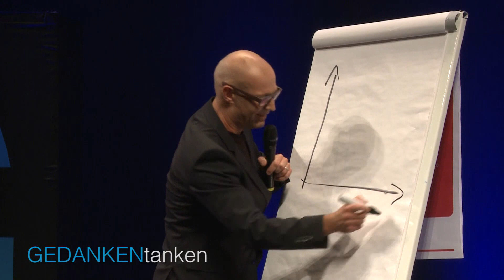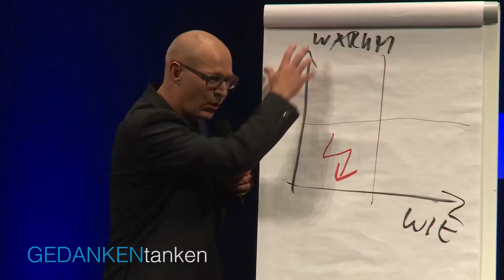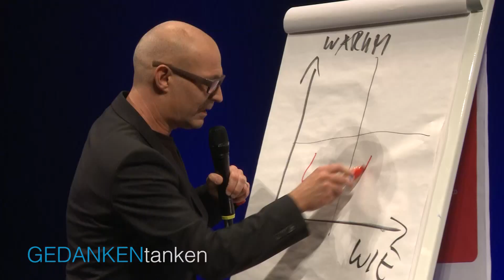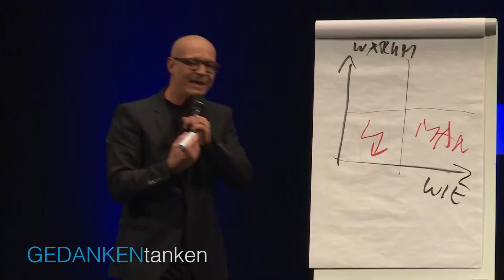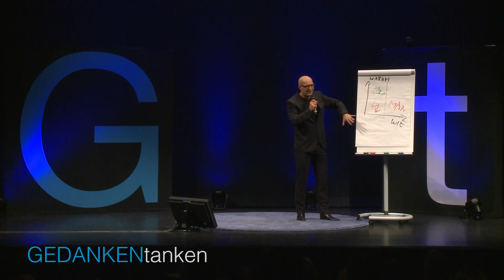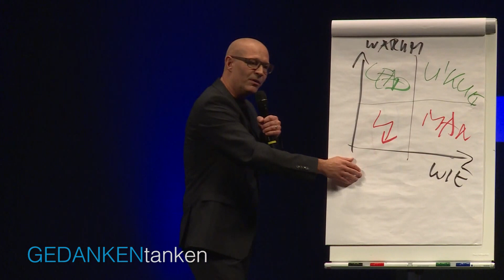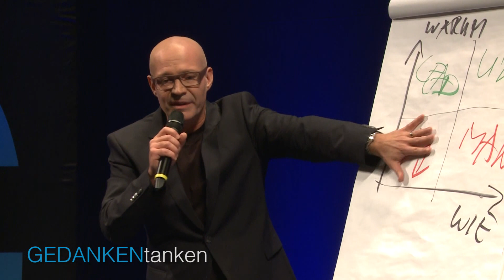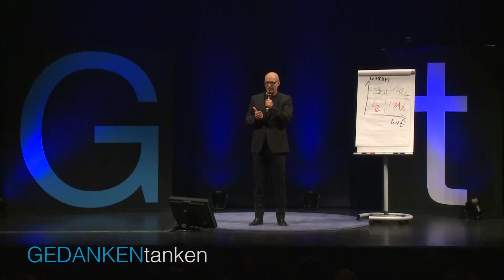Du willst einen geilen Job? Dann stell DIESE Fragen // Dr. Stefan Frädrich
Warum gehen manche von uns hoch motiviert zur Arbeit – und andere nicht? Wegen unterschiedlicher Führungsstile. Interessant dabei: Welche Art Führung einen dazu bringt, das Beste aus sich herauszuholen ist längst bekannt und offensichtlich. Dennoch glauben wir oft noch an alte Mythen und wundern uns, dass selbst Boni, Incentives und Motivationstrainer nicht wirklich zu mehr Leistung motivieren. Die größte Motivation, um zu arbeiten und Dinge umzusetzen, erhält man, wenn man das WARUM kennt !!

Stefan Frädrich kostenlos LIVE erleben: Sicher dir hier dein gratis Ticket für unser Online Festival im Dezember 2021 Zahlreiche bekannte Speaker:innen werden dir wieder ganz viel Wissen rund um Persönlichkeitsentwicklung weitergeben 💙

GEDANKENtanken-Gründer Dr. Stefan Frädrich kämpft seit Jahren gegen strukturelle und persönliche Führungsschwächen und macht aus Vorgesetzten Führungskräfte, z. B. mit dem Programm “Leadership 360″. Stefan weiß: Motiviert ist jeder – solange man ihn nicht systematisch demotiviert.

Dein Mindset für Glück und Erfolg
Das GEDANKENtanken Basisseminar